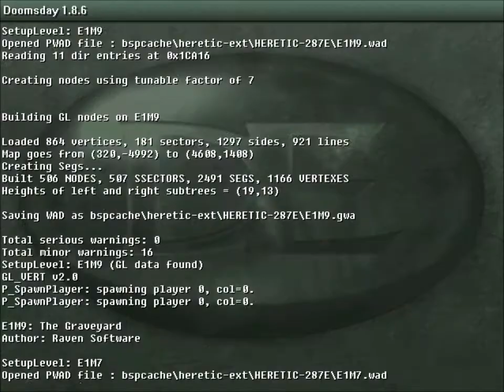Heretic Episode 1 Secret Map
We enter the graveyard today. And fight with the undead in their own graveyard.